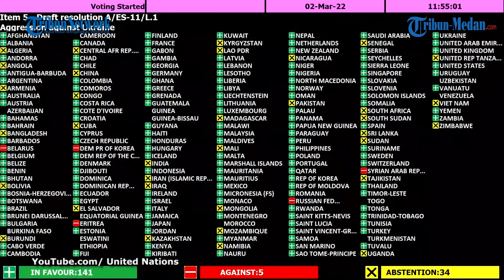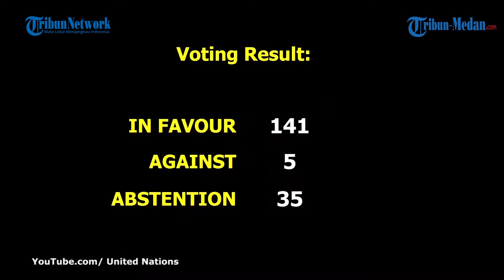China tak Satu Suara dengan Rusia pada Sidang Majelis Umum PBB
TRIBUN-MEDAN.COM - Majelis Umum PBB pada Rabu (2/3/3033) mengadopsi resolusi yang menuntut Rusia untuk segera menarik diri dari Ukraina.

Setelah menjalani debat luar biasa selama lebih dari dua hari, 141 dari 193 negara anggota PBB menyetujui resolusi tersebut, sebagaimana dilansir Channel News Asia.

Indonesia adalah salah satu dari 141 negara yang menyetujui resolusi Majelis Umum PBB.

Sebanyak lima negara yakni Eritrea, Korea Utara, Suriah, Belarus, dan tentu saja Rusia menolak resolusi tersebut.

Sedangkan 35 negara memilih abstain, di antaranya adalah China, India, dan Afrika Selatan.